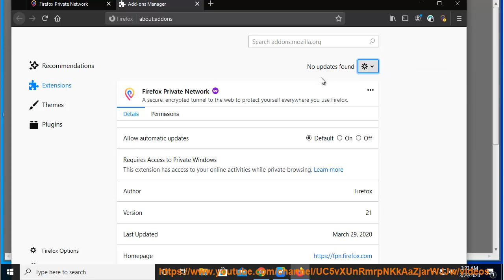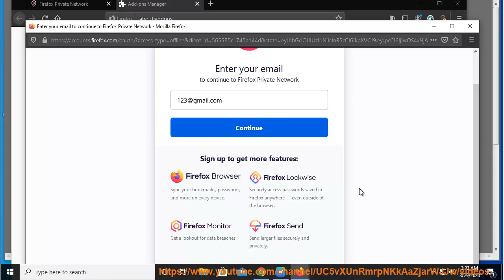Fix Bad request error on Firefox Private Network extension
Here's how to Fix Bad request error on Firefox Private Network extension. Learn more?

Best VPN apps for Streaming Region-locked Content (2020 Edition)
Best Cheap VPN in 2020